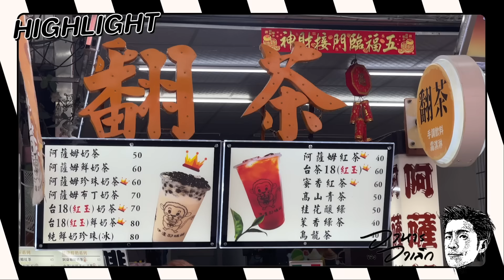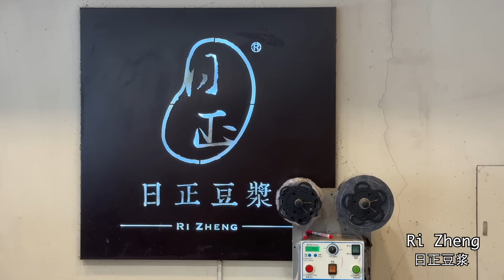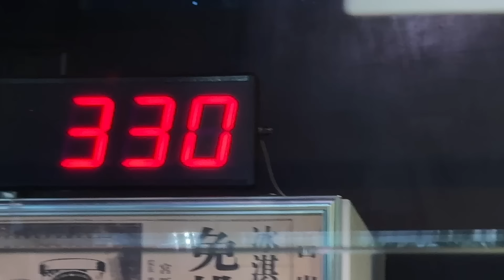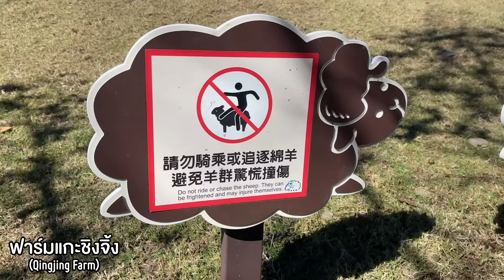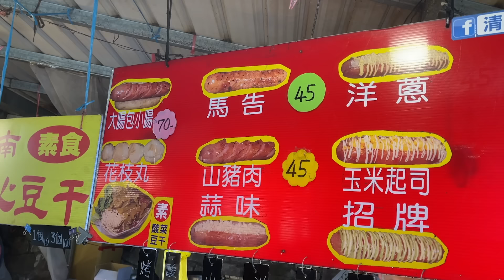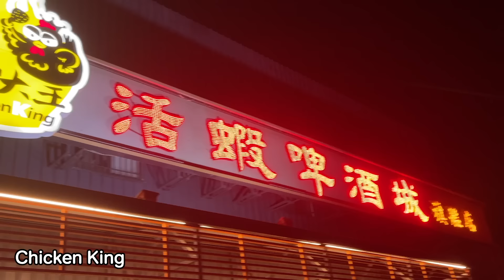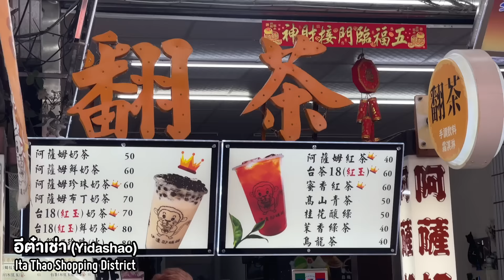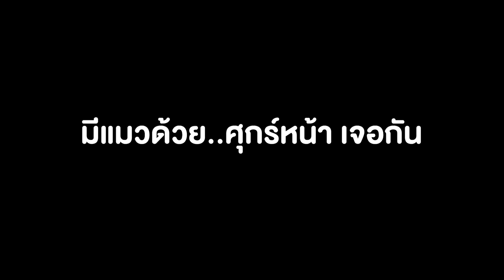อาหารของอาเล็ก Ep.126 ไต้หวัน family trip เลี้ยงแกะ กินชาบูบนภูเขาาา! Part1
เทปนี้เล็กและครอบครัวจะพาทุกคนเก็บกระเป๋าแล้วไปตะลุยที่ประเทศไต้หวันกัน เรียกว่าเปิดประสบการณ์ใหม่มากๆ ไม่น่าเชื่อว่าที่นี้จะมีแต่ของน่ากินเต็มไปหมด อาหารของอาเล็กทั้งทีเรื่องกินเราจัดเต็มอยู่แล้ว แถมเทปนี้เราจะพาไปเที่ยวแลนด์มารค์ใหม่ ขึ้นภูเขาไปเลี้ยงแกะกันอีกด้วย บอกเลยว่าสวยมากกกก ถ้าทุกคนพร้อมแล้ว ก็ออกเดินทางไปด้วยกันได้เลยจ้าาาา